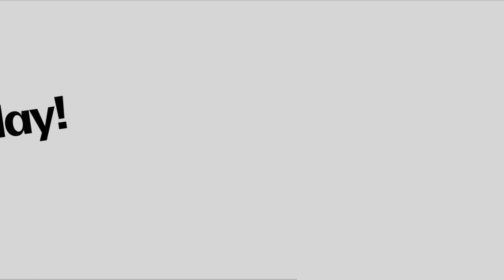New Challenge! SaveItTillSanta - November 25-27, 2016